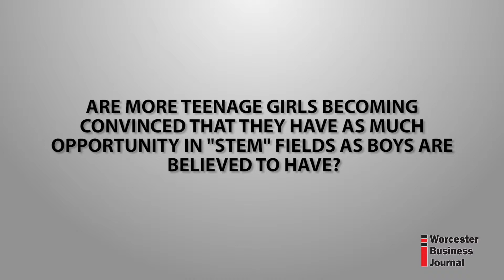Shop Talk - Laurie Leshin, Worcester Polytechnic Institute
Q&A with Laurie Leshin, President of the Worcester Polytechnic Institute. Laurie discusses the advantages the school has in becoming the "premier global polytechnic", as well as the importance of STEM education for women and more diverse populations.